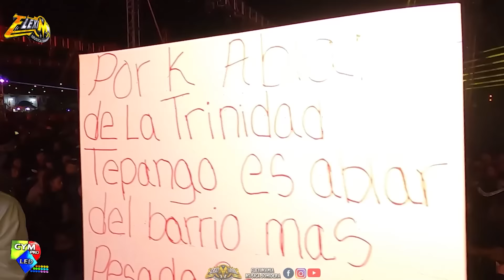🔥 ESPECIAL SONIDERO VOL 1 | MIX SONIDEROS PARA BAILAR TODA LA NOCHE | LO MAS CHINGON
Especial Sonidero Vol 1 Mix Sonidero Para Bailar Toda La Noche De Todo Un Poco La Batalla Sonidera Lo Mas Chingon Cumbias Sonideras 2023 Mix Cumbias Sonideras Sonidos Chilangos Vs Poblanos Se Pasaron De Sabor Cumbias Sonideras Mix Cumbias Mix Cumbias Sonideras De Ayer Y Hoy 2 Horas De3 Musica Sonidera Los Mejores Videos Sonideros Sonideros Chilangos Vs Poblanos Cumbias Sonideras De Antaño Especial Para Bailar Hasta El AmanecerMix Año Nuevo Mix Navideño